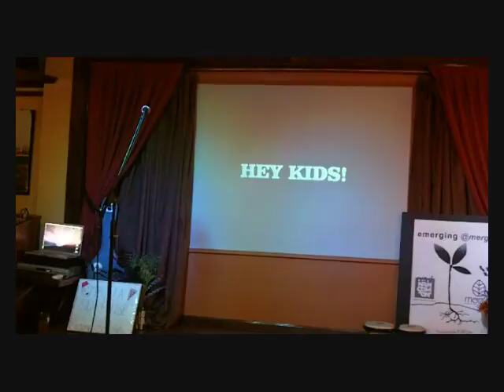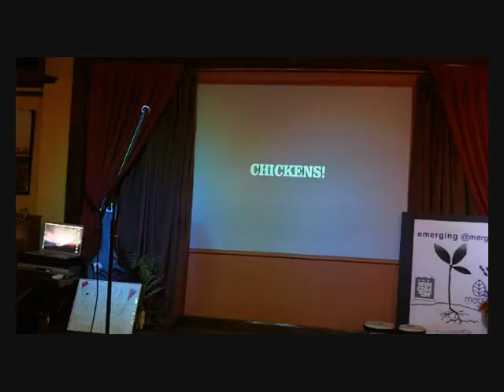2011: Emerging at Merge, part 6